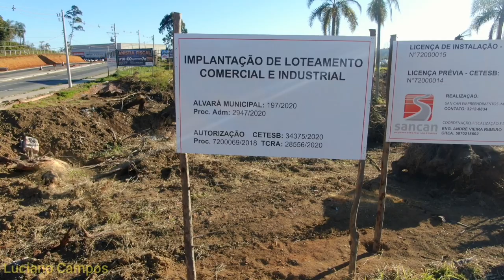Drone INVADE OBRA em VARGEM GRANDE PAULISTA SP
Vôo de drone em uma obra as margens da rodovia bunjiro nakao no km 47 no município de Vargem Grande Paulista, confira no vídeo, bom vôo!!